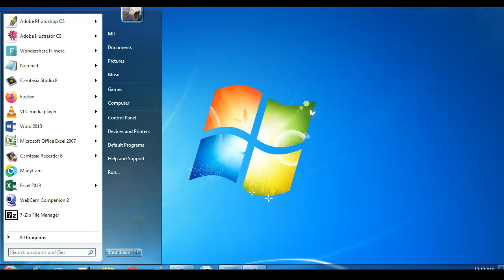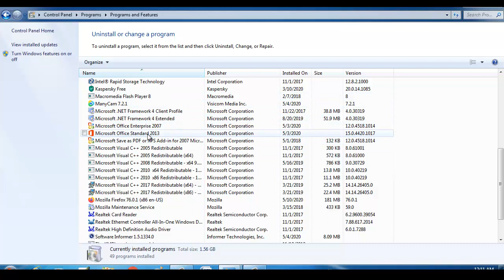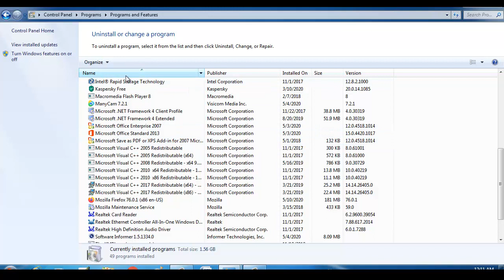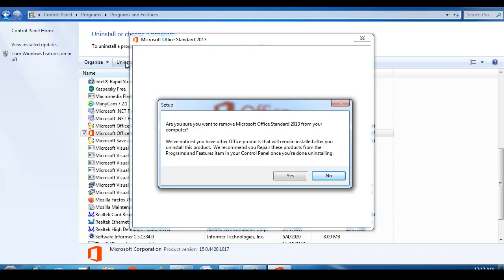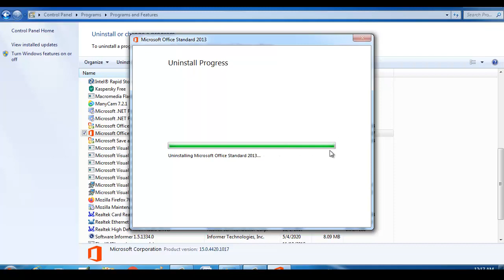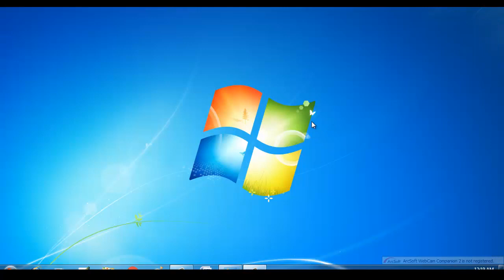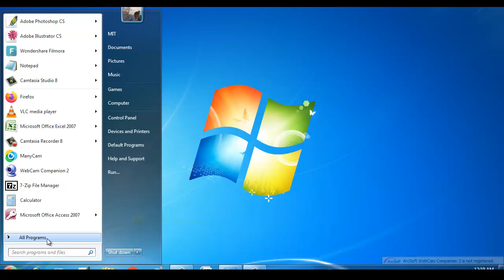How to Uninstall MS Office Professional Plus 2013